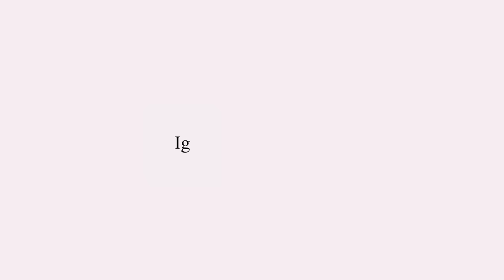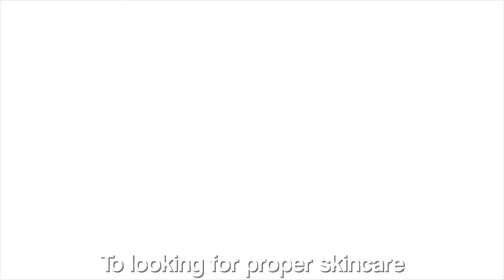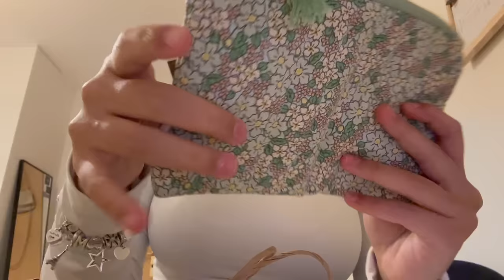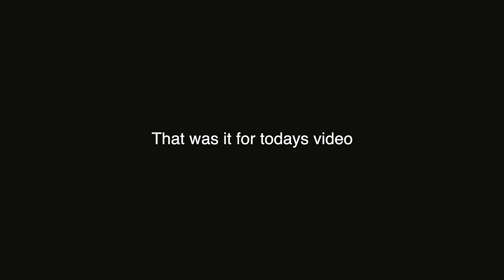REALISTIC SCHOOL DAY IN MY LIFE // grwm, shopping haul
Welcome back!! Thank your for clicking on this video…

FAQ:
Editing App : Final Cut Pro x
Camera: canon sx 740 hs / iPhone 14
Age: 15
Religion: Christian
ETHNICITY: Ethiopian / German

📍: Germany